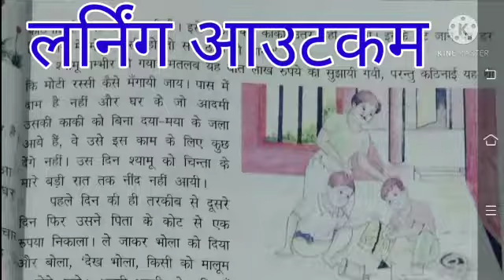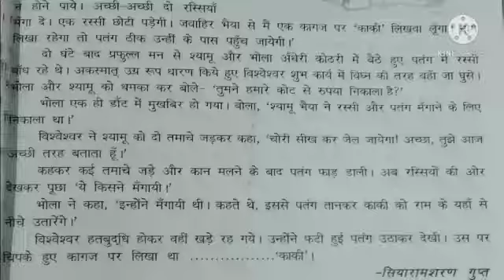काकी कक्षा- 08 विषय- हिन्दी (मंजरी) पाठ- 02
कक्षा- 08
विषय- हिन्दी (मंजरी)
पाठ- 02
पाठ का नाम- काकी
लेखक- सियाराम शरण गुप्त
लर्निंग आउटकम
बच्चों के अन्दर प्रेम,दया, सहानुभूति और मानवीय संवेदनाओं का विकास करना।

शिक्षिका का नाम- प्रतिमा उमराव (स०अ०)
उच्च प्राथमिक विद्यालय अमौली, अमौली, फतेहपुर